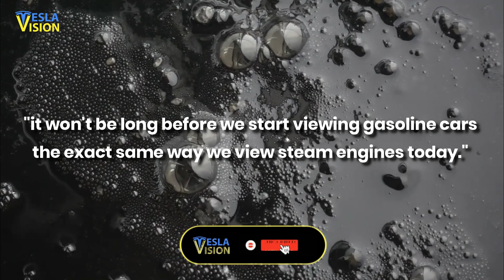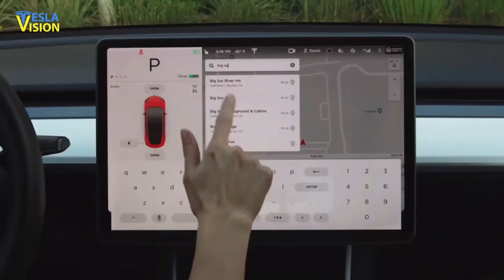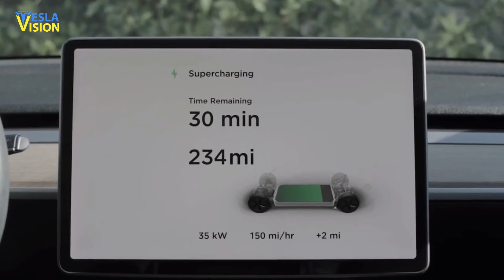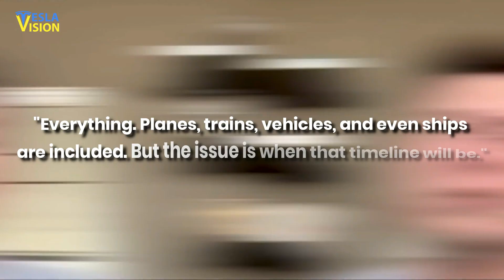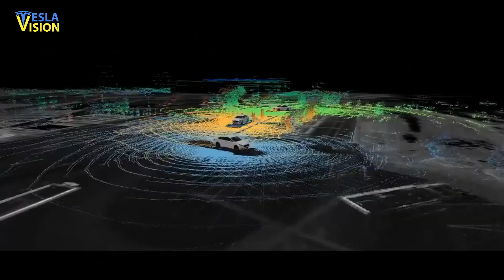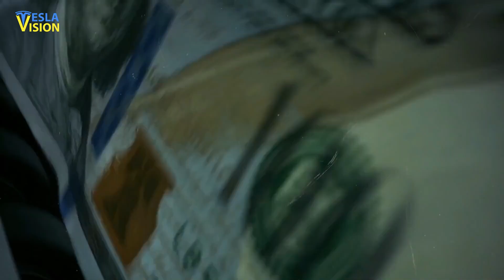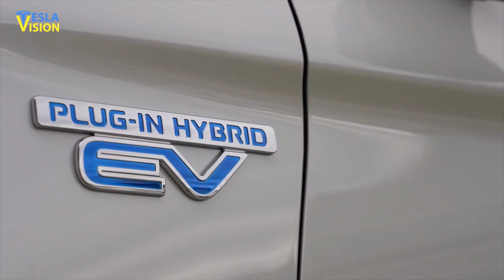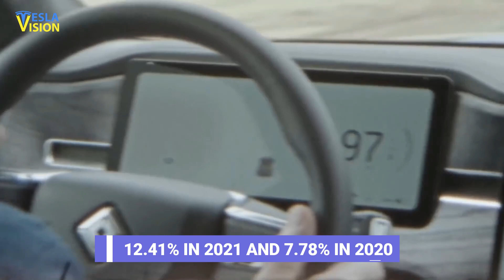Elon Musk: "No One is Telling You the Truth About Future of Cars"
NEW VIDEO 👇
⚠️ Ford CEO Issues Stark Warning | "We Have Had Enough" - Jim Farley